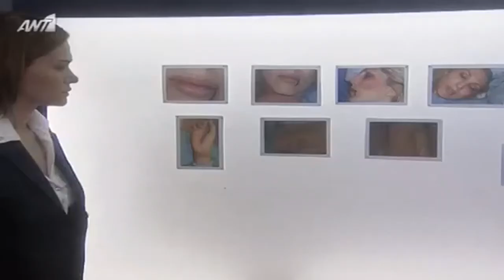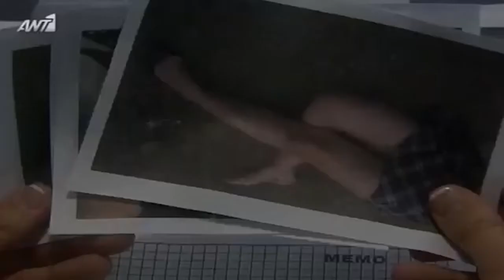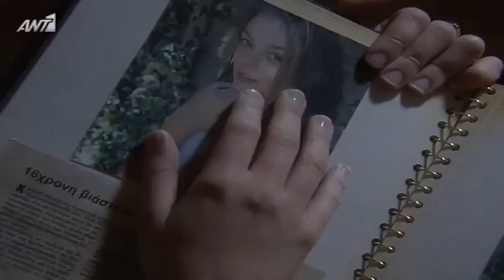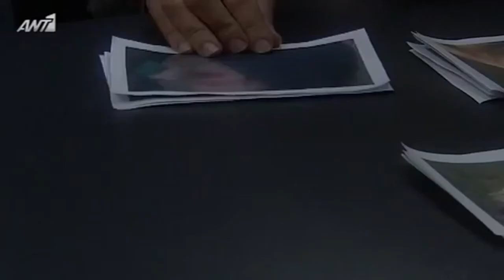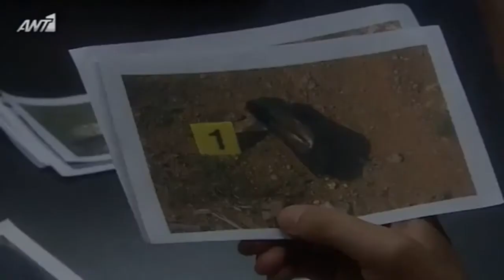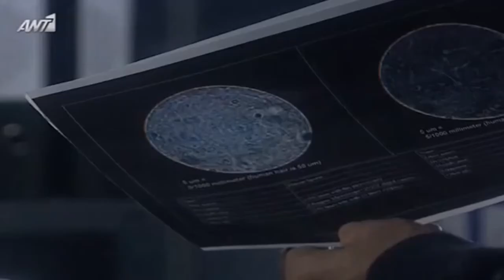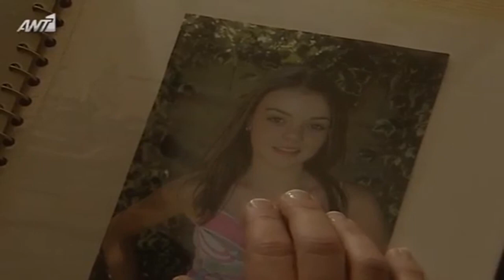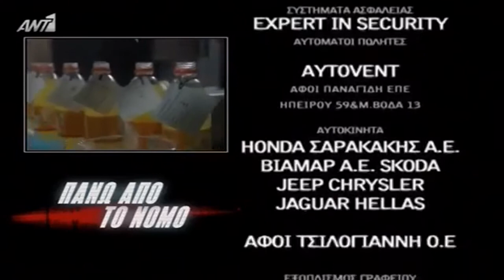ΠΑΝΩ ΑΠΟ ΤΟΝ ΝΟΜΟ ''ΤΟ ΧΡΩΜΑ ΤΗΣ ΙΡΙΔΑΣ''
ΑΣΤΥΝΟΜΙΚΗ  ΣΕΙΡΑ  2007